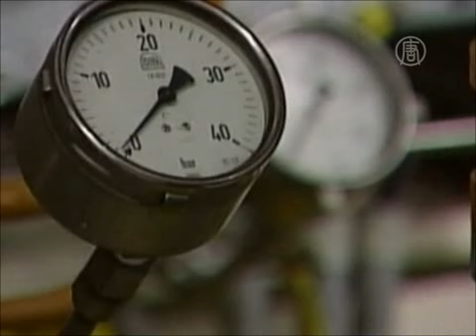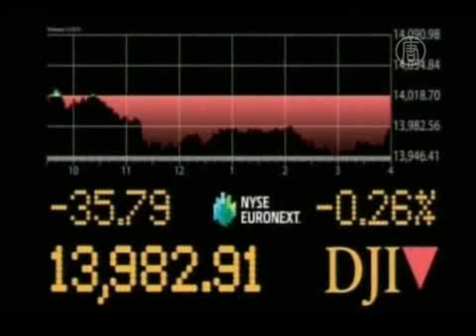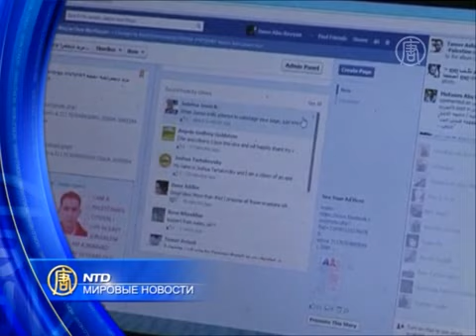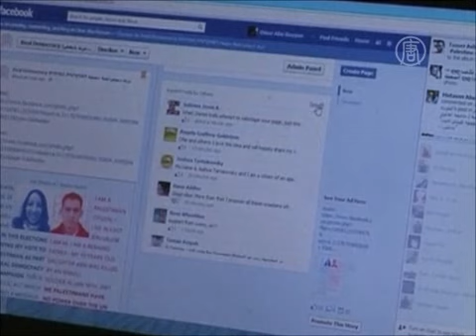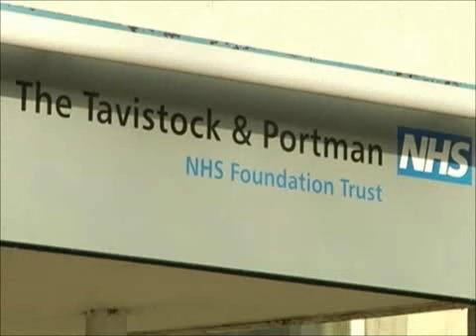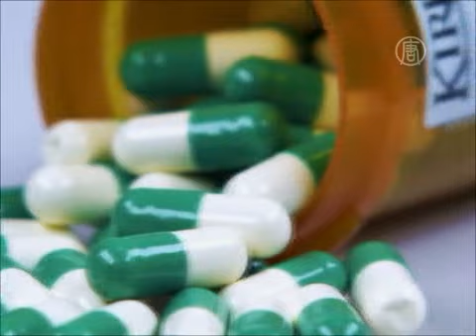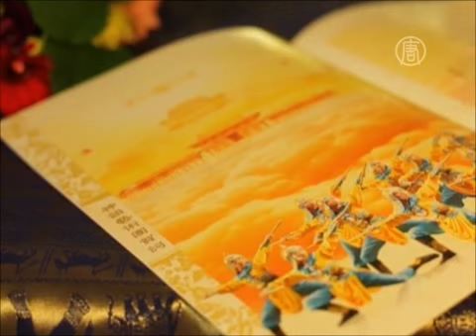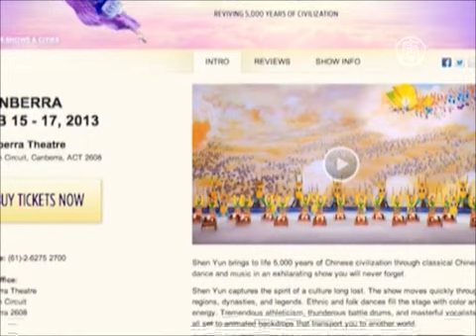Обзор мировых событий (10-14 февраля)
В выпуске:
1. Россия продолжит продажу оружия Сирии
2. Соглашение о газопроводе в Европу подписано
3. КНДР провела третье ядерное испытание
4. США одобрили сделку по поглощению канадской Nexen
5. Папа Римский уходит с поста
6. Венецию затопило ледяной водой
7. Эксперты против закона о «резиновых квартирах»
8. Импортных лекарств в Украине может стать меньше
9. Неделя моды Mercedes-Benz: фантазия Эрреры
10. Древнее шоу: разбрызгивание раскаленного железа
11. Завораживающий фейерверк в Гонконге
12. Концерт Shen Yun собирает в Сиднее полные залы